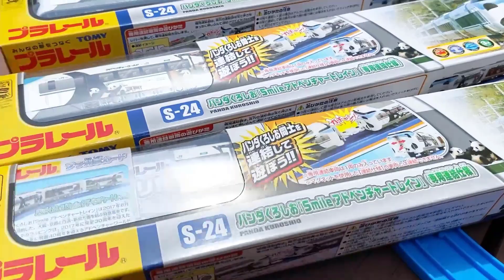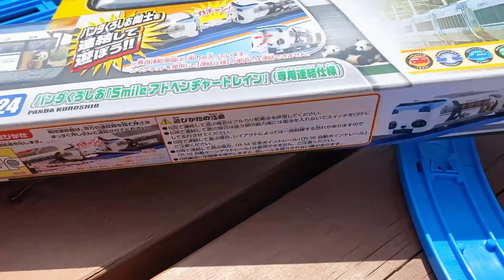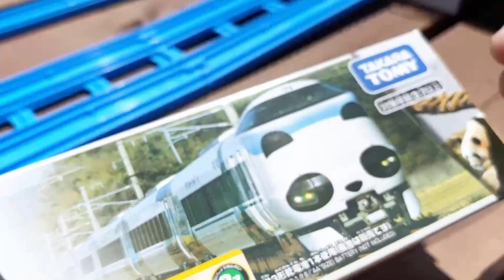Japanese train plarail | PANDA KUROSHIO | long_long_shinkansen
@long_long_shinkansen is a channel for adults that deals mainly with Plarail bullet trains, JR trains, and Thomas the Tank Engine and friends.
Our Instagram is here↓.